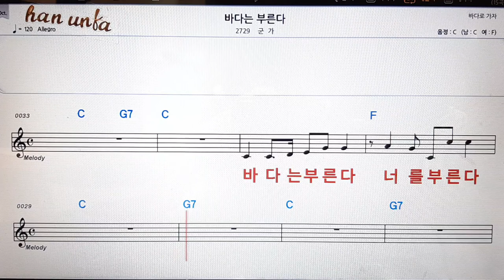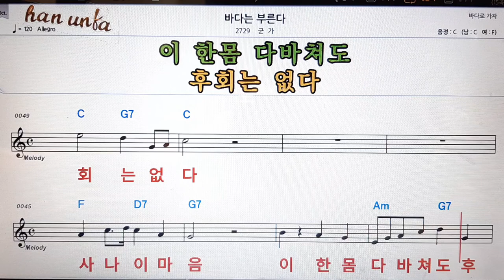바다는 부른다/군가👍노래 반주, 코드 악보,가라오케💋Karaoke*Sheet Music*Chord*MR